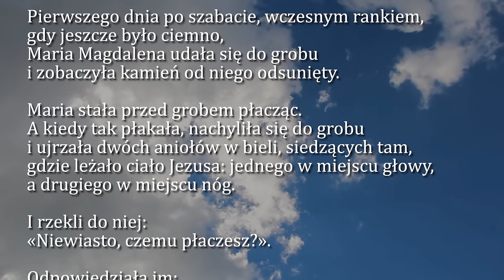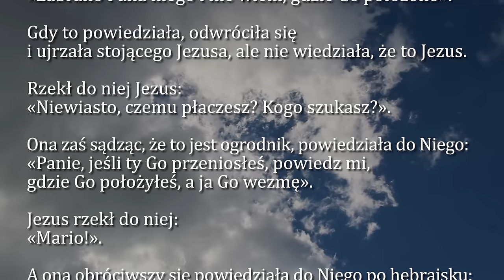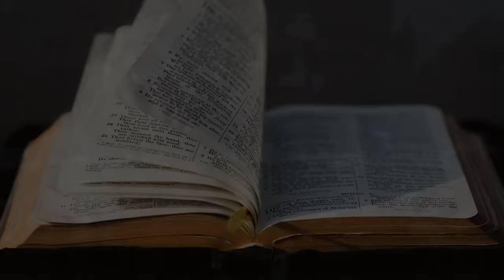Dobra Nowina na dziś | 22 lipca - Święto św. Marii Magdaleny